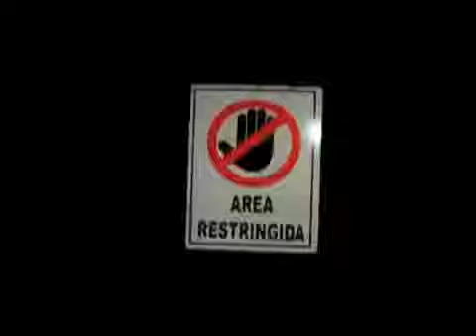La ruta del minero en Zipaquira